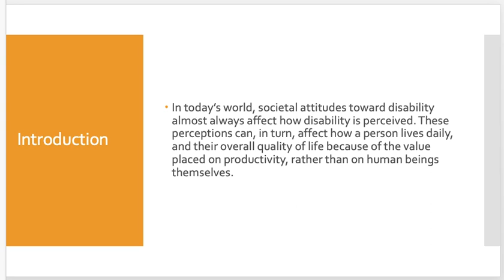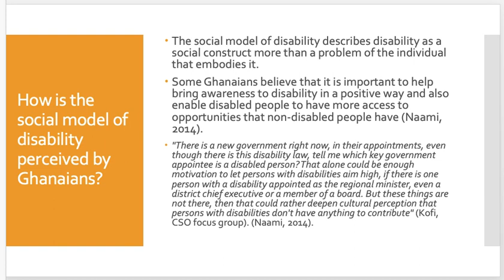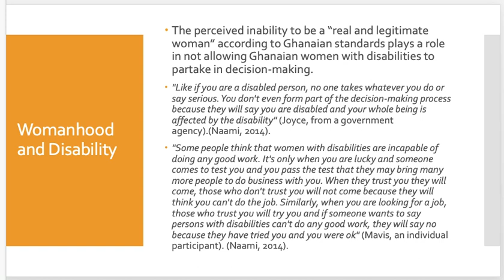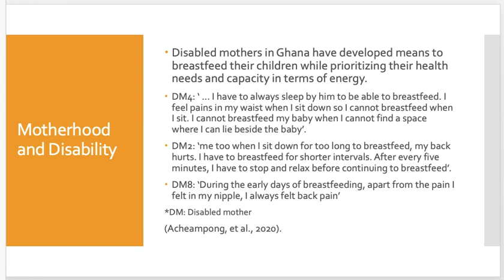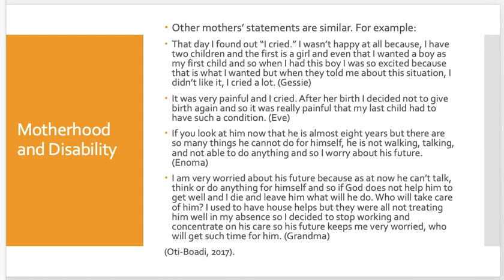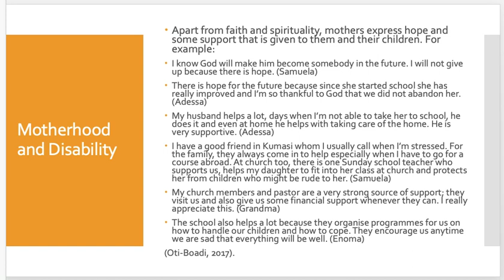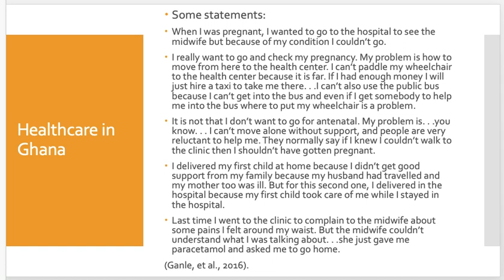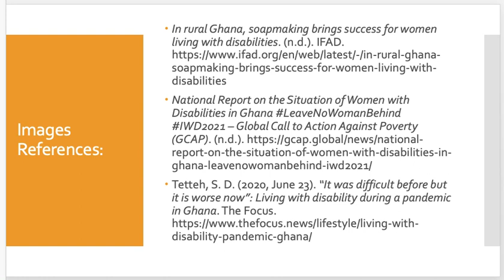DSAB 602 Final: Attitudes and Perceptions that Ghanaian Women Have Towards Disability (Draft 1)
This video is a virtual audio presentation about Ghanaian women's attitudes and perceptions toward disability. The presentation aims to ascertain whether these attitudes and perceptions play a role in how a Ghanaian woman manages her health needs and quality of life.